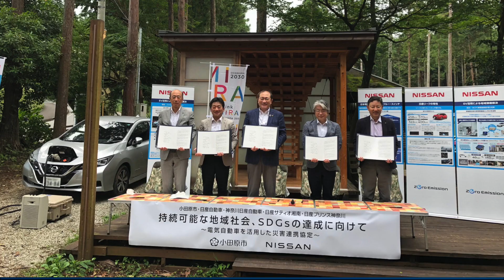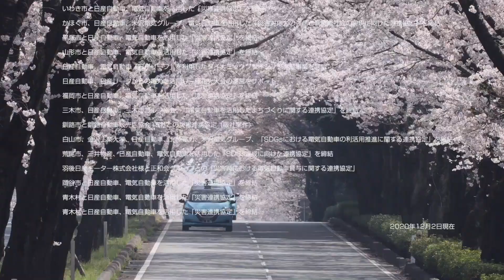【企業】100件を超える「ブルー・スイッチ」が日本で進行中！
日産自動車が電気自動車の普及を通じて社会の変革、地域課題の解決に取り組む、日本電動化アクション「ブルー・スイッチ」の活動が100件を超え、これまでの活動や日産の想いをご紹介します。

日本各地における地域特有の課題に対し、電気自動車(EV)や充電器の普及など電動化を通したソリューションの提供を推進しています。
日産リーフ が主体となり、政府や自治体、企業・団体と一緒に社会変革を行い、地域創生に貢献する取り組みを行っています。

HU